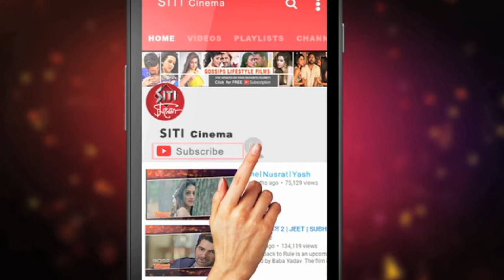Anik Duttaকে নারকেল বললেন Gargi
পরিচালক অনীক দত্ত নাকি নারকেলের মতোন।অথবা তরমুজের মতোন ও বলা যায়।কিন্তু কেন?কী কারনে মেঘনাদ বধ রহস্যের পরিচালক সম্পর্কে এমন মন্তব‍্য করলেন অভিনেত্রী গার্গী রায়চৌধুরী।দেখুন Siti Cinemaয়